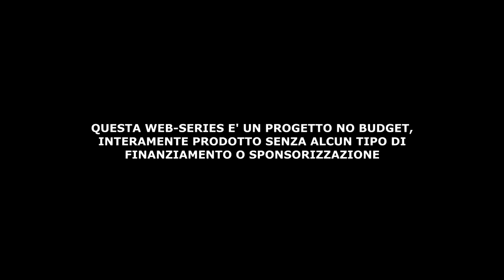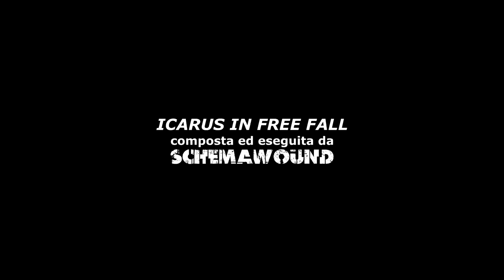BUNKER: the web series - Ep #002: Il mio nome è Mordred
BUNKER: the web series - Ep #002
Il mio nome è Mordred (My name is Mordred / Mi nombre es Mordred)

Starring:
Christian La Rosa
Vittorio Gazzera
Luca Centorame

Scritto e diretto da Vittorio Gazzera
Produttore esecutivo: Vittorio Gazzera
Co-produttore esecutivo: Christian La Rosa
Produttore associato: Luca Centorame

Aiuto regia: Luca Centorame
Costumi, capelli e make-up: Christian La Rosa
Scenografo: Vittorio Gazzera
Assistente allo scenografo: Luca Centorame
Operatore alla macchina: Vittorio Gazzera
Coordinamento musicale: Plastic People (VGMD)
Doppiaggio e sound mixing: Vittorio Gazzera
Assistente al doppiaggio: Christian La Rosa
Locations: Luca Arnetta + Patrizia Abbate Daga
un ringraziamento speciale a Marco Gazzera

Girato presso il New Wellington Pub di Paesana (CN) - ITALY

QUESTA WEB-SERIES E' UN PROGETTO NO BUDGET,
INTERAMENTE PRODOTTO SENZA ALCUN TIPO DI

BUNKER è rilasciato sotto una licenza internazionale CREATIVE COMMONS 4.0 Attribuzione - Non commericale - No opere derivate